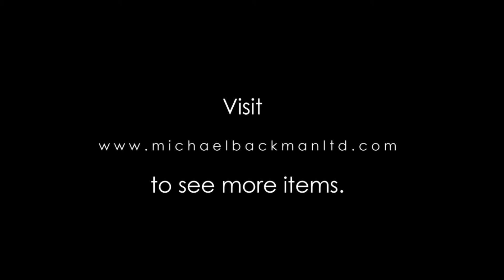Ottoman Turkish Woman's Silver Clad Clogs, with Tugra